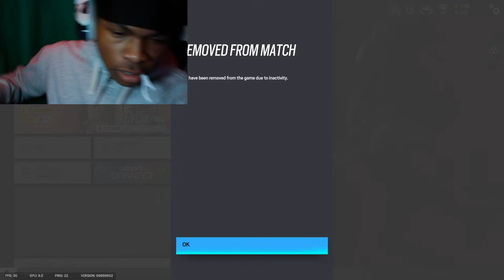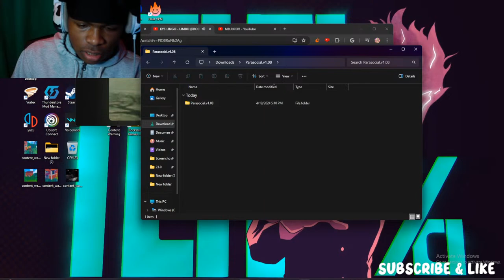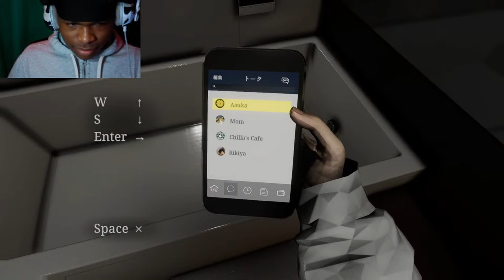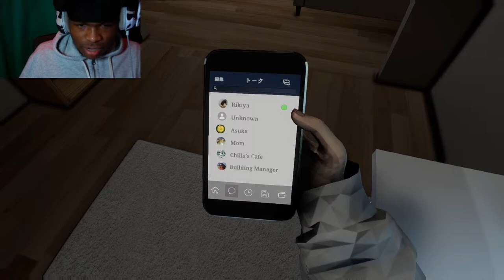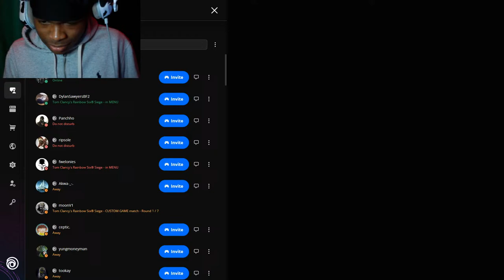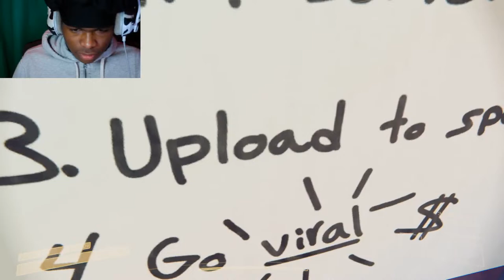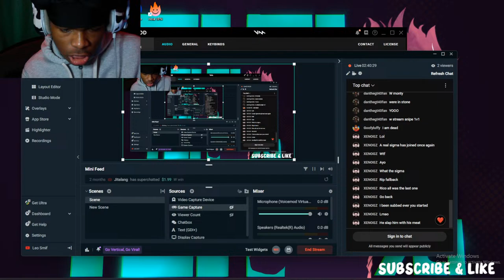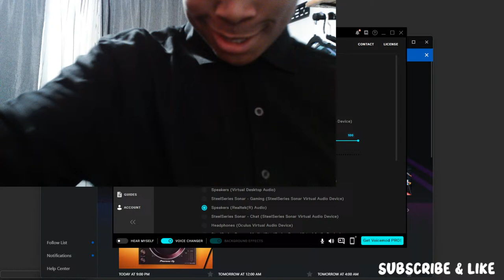PLAYING GAMES N STUFF + SCARY GAMES N VR